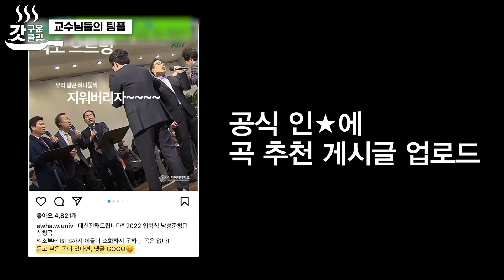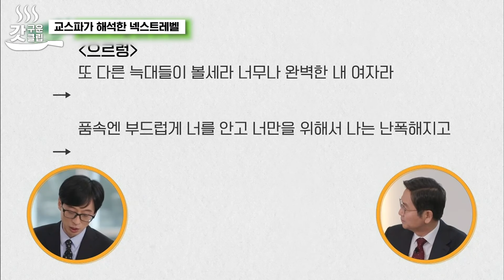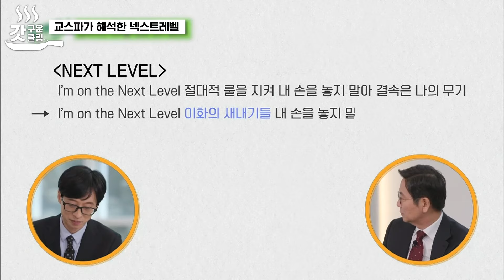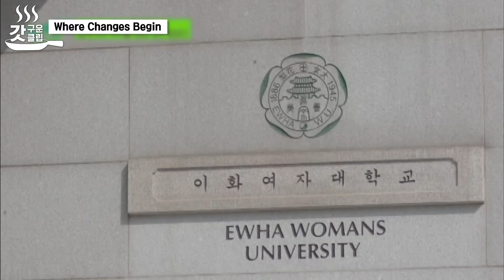[갓구운클립] 이화여대의 EXO이자,, BTS⭐ 남성 교수 중창단의 넥스트ㄷ레벨ㄷ(Next Level) 무대